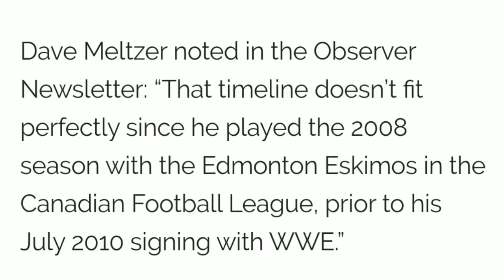Roman's Truth Expose ! Who Broke After Roman Left ! WWE Raw 22nd October 2018 highlights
Trending Now - Why Roman relinquish the universal Championship | Roman reigns left WWE | Roman reigns Raw speech in hindi | Roman Reigns latest update |  WWE Raw 22nd October 2018 hindi highlights - Roman Reigns | Braun strowman | Dean ambrose | seth rollins | The Shield | Dolph Ziggler | Drew Macityre |  Kurt angle Return date | WWE Monday Night Raw | WWE Roman reigns vs Braun strowman & Survivor series 2018 more WWE HINDI KHABAR, Wrestle chatter & Facts TV
We’re here again with another great Wwe News, हम यहाँ एक और WWE की VIDEO लेकर आये हैं आपके लिये
 Like Our Facebook Fans Page For Latest Update